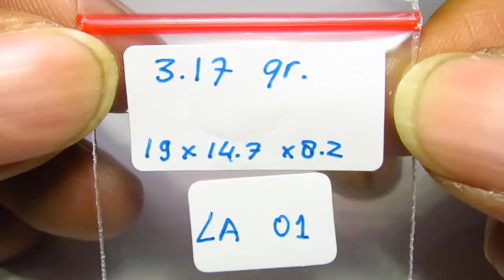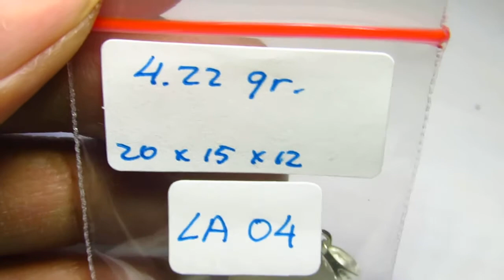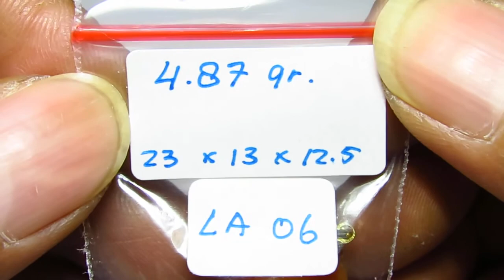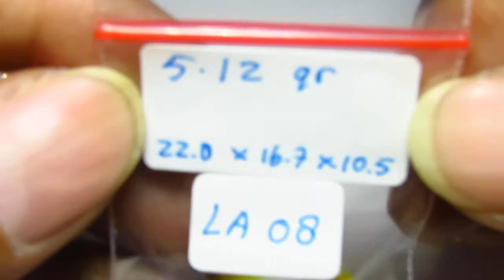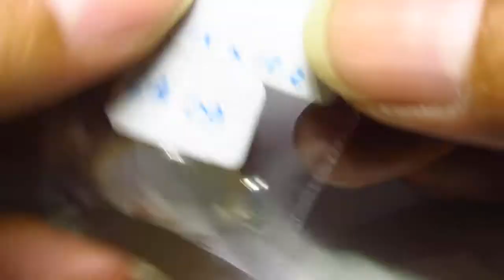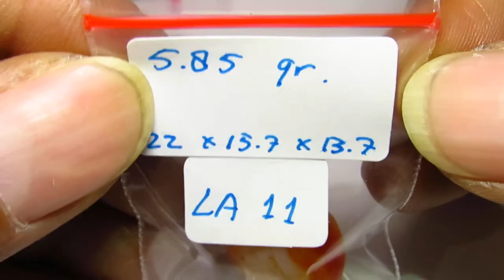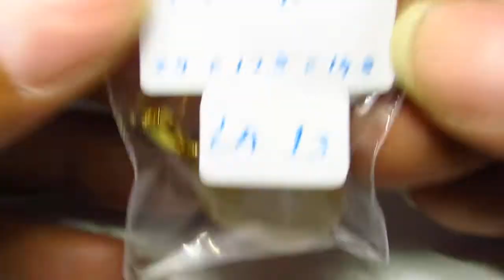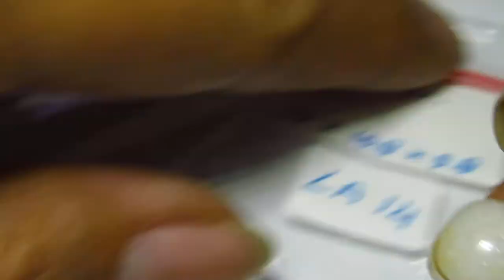LA01-14 kecubung Bandul/Liontin kecubung Onyx Agate Chalcedony NATURAL PENDANT Healing crystal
Harga @Rp.45rb

Code: LA01 - LA14

Batu Cantik kecubung Bandul/Liontin kecubung Onyx Agate Chalcedony anggur NATURAL PENDANT Healing kristal crystal

-Barang sesuai foto tidak di edit, difoto dgn kamera Canon Ixus 500HS
-Pencahayaan dengan senter LED.